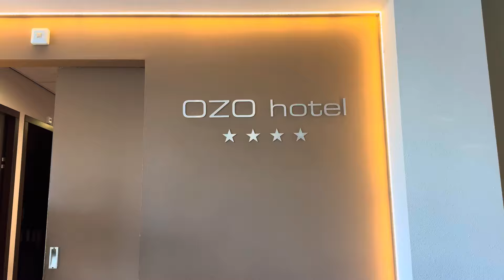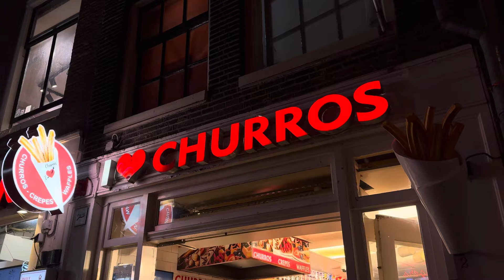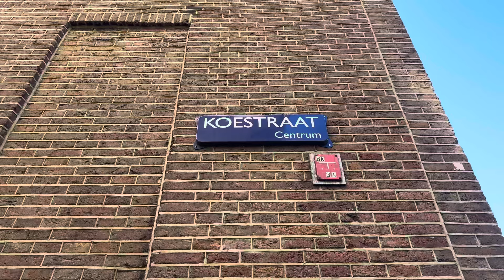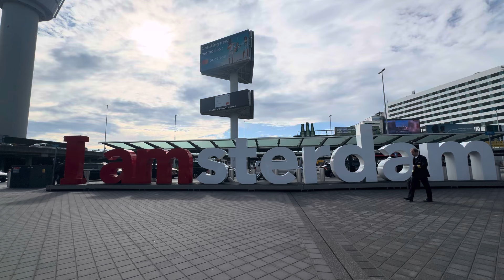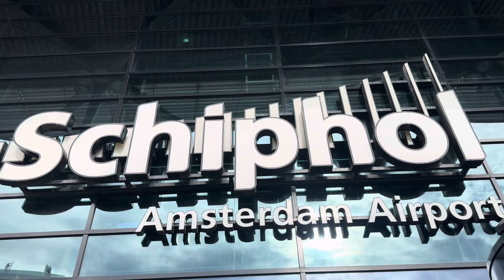جوله في مدينه امستردام هولندا 🇳🇱 Amsterdam Holland